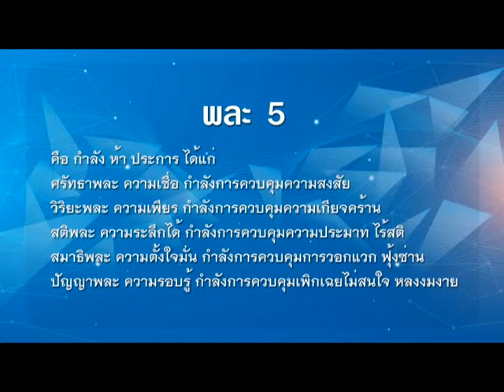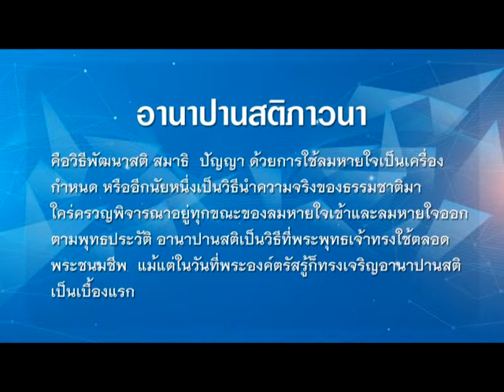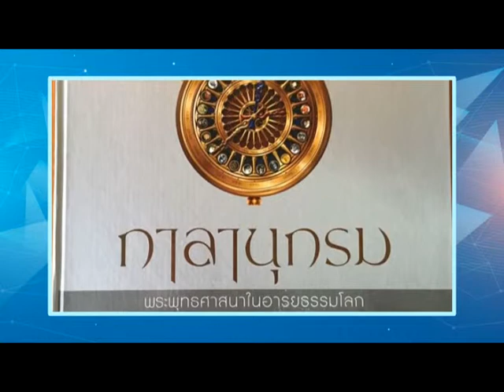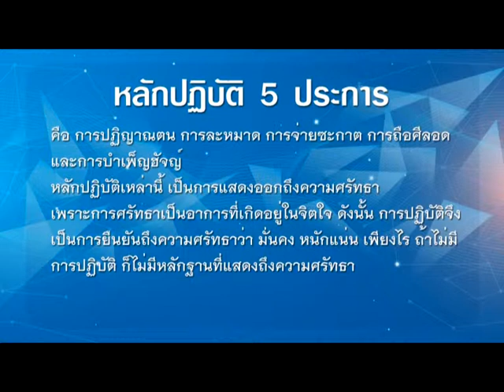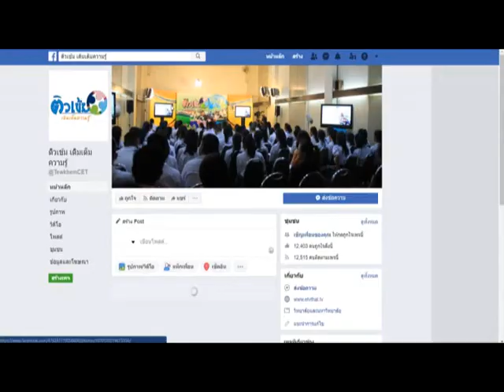พระพุทธศาสนา/วิชาสังคมศึกษา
การพัฒนาศักยภาพครู กศน. การจัดการเรียนการสอนแบบบูรณาการ